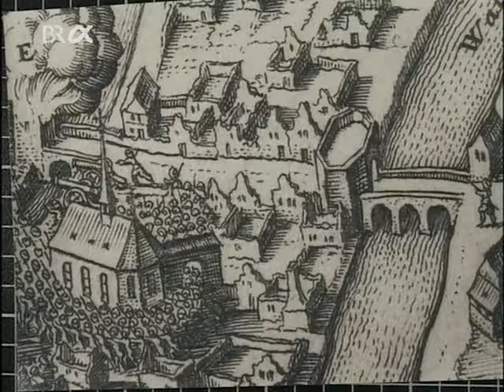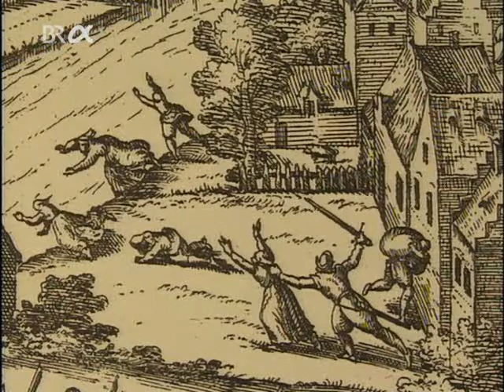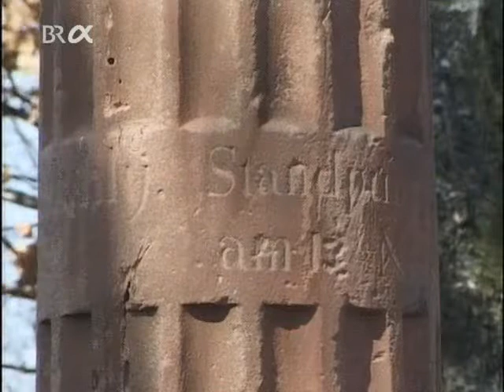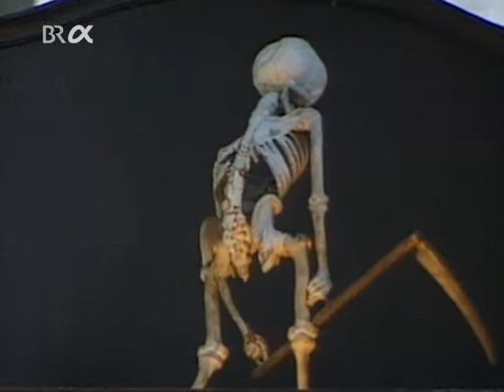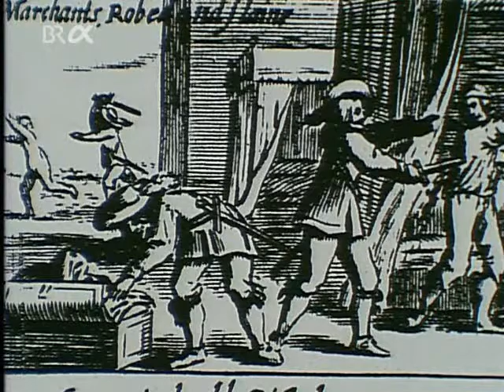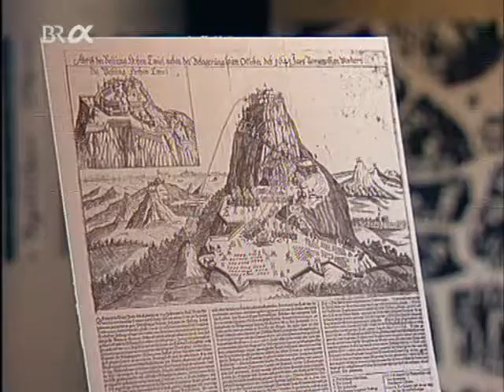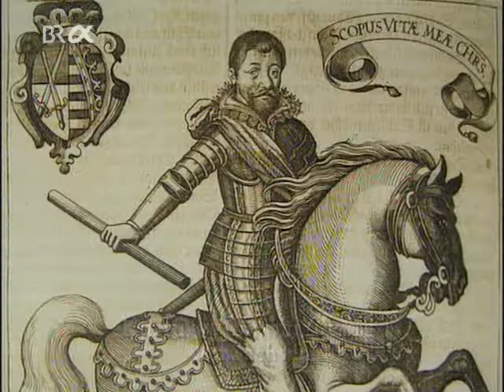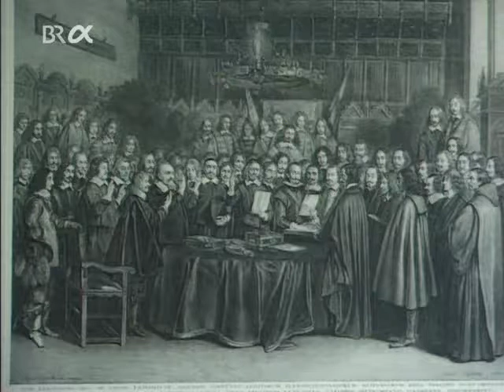Gegen Land und Leute Der Dreissigjaehrige Krieg 09 Der Kongress schaut auf den Krieg